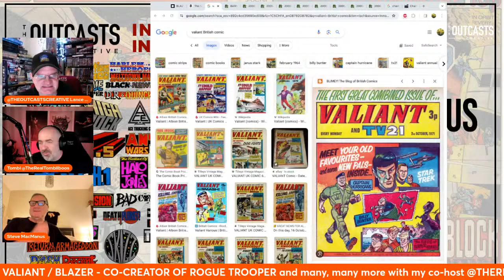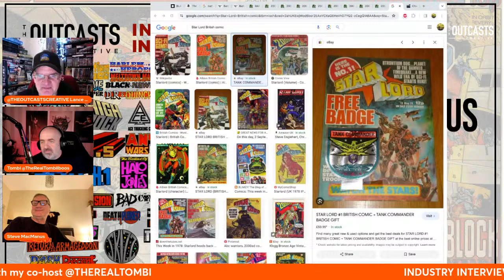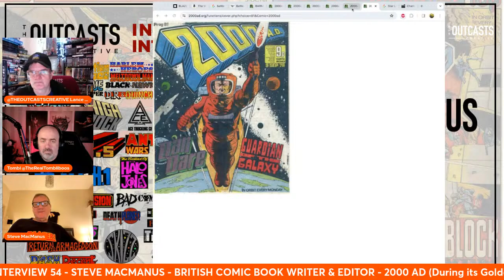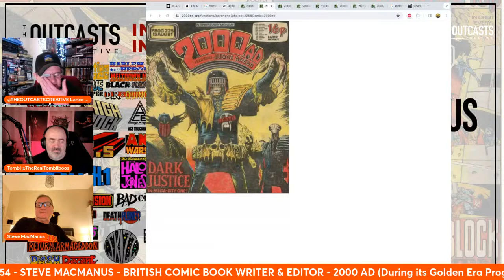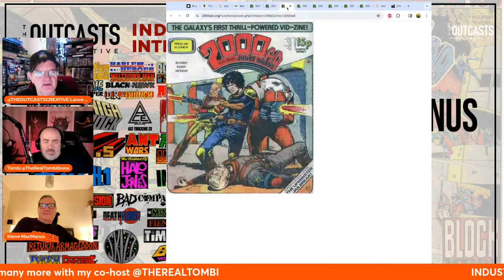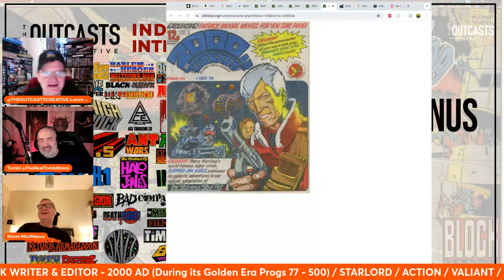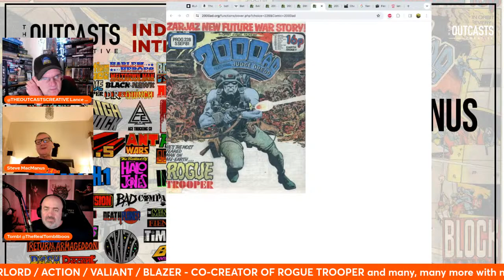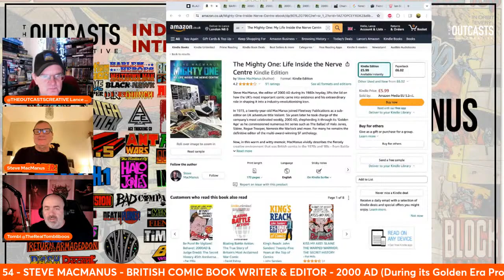2000 AD EDITOR (77-500) STEVE MACMANUS - Industry Interview 53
INDUSTRY INTERVIEW 53 - STEVE MACMANUS - For me the golden era of 2000AD was from Prog 77 to 500 and Steve MacManus was the editor of the iconic British comic during that time.

We will be talking to him about that very subject, his time on Battle (later Battle / Action) and his new project the BLAZER comic.

My Co-Host tonight is @TheRealTombi on Twitter and YouTube

1988 - A diary of loss, love and films

13 Seconds in Kent State mini-series Screenplays

Lances Website